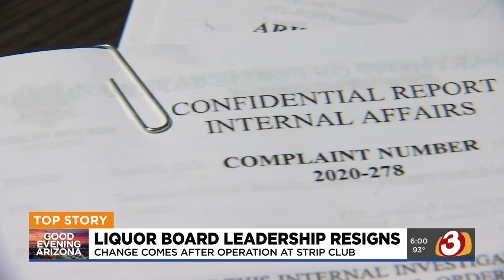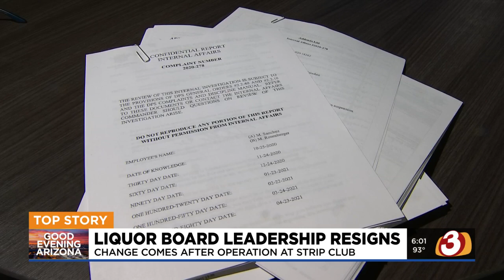Several top liquor officials resign after strip club incident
An undercover officer looking into COVID-19 safety violations at a strip club is accused of crossing a line with one of the dancers.